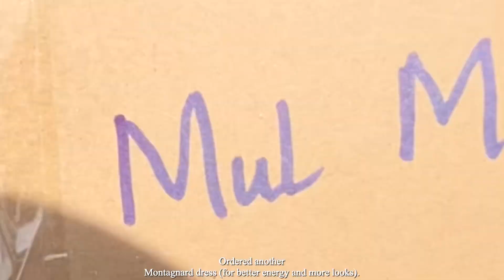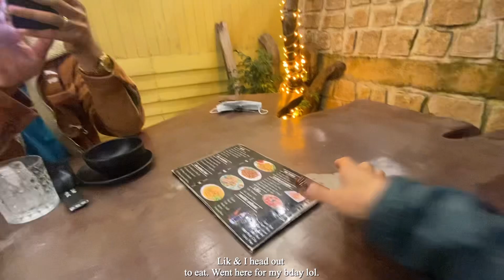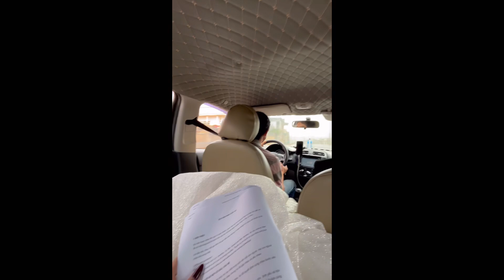Wedding Prep/Day + Family Fun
A sneak peek of the first wedding and meeting up with my family!